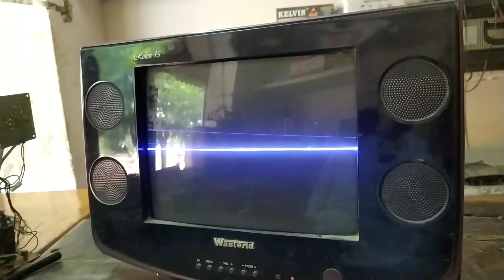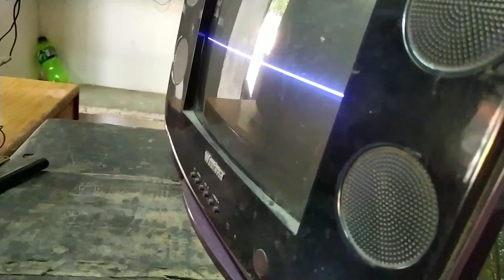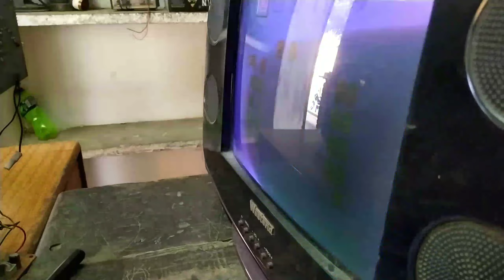Dry solder joint repair//china tv kit vertical problem//h line problem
Friends aaj ke is video me china tv kit me dry soldering joint ke bare me bataya gaya hai.